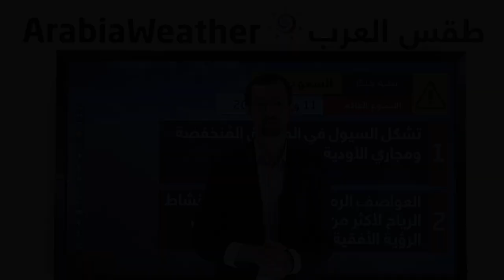السعودية ودول الخليج: حالة ماطرة قوية الأسبوع المقبل 7-4-2016